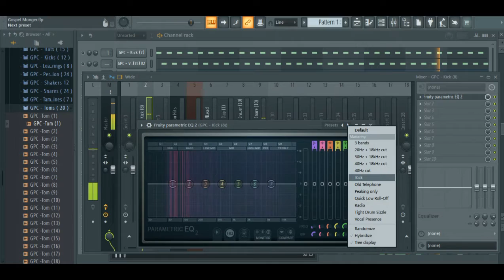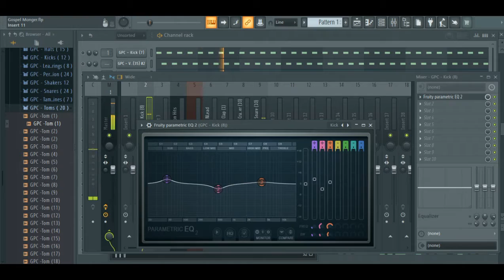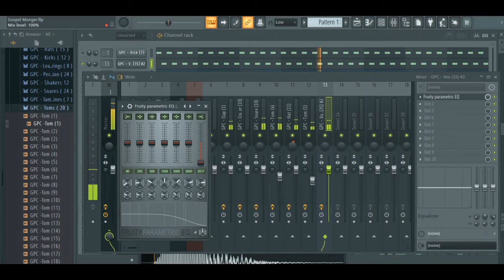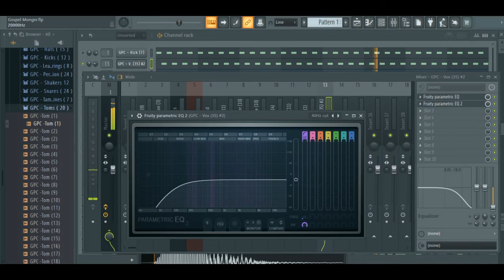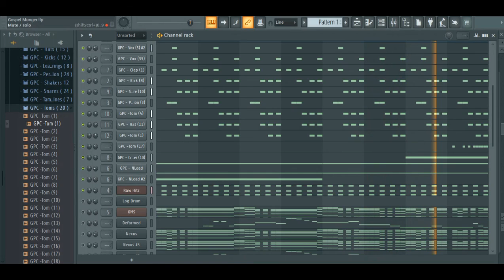Mixing & Mastering(Drumming Only)Part 1||FL Studio 20